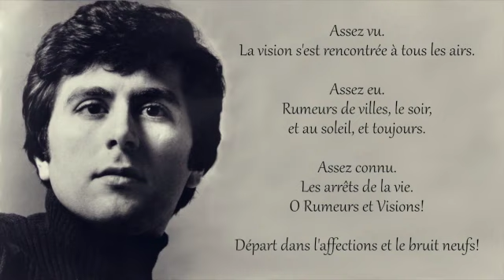Jerry Hadley - Parade & Départ - Arthur Rimbaud / Benjamin Britten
Jerry Hadley - Parade & Départ - Benjamin Britten / Arthur Rimbaud

Benjamin Britten: Les Illuminations (The Illuminations), Op. 18, 8.+9.
English String Orchestra, Conductor: William Boughton (1990)

In memoriam Jerry Hadley
(June 16, 1952 – July 18, 2007)